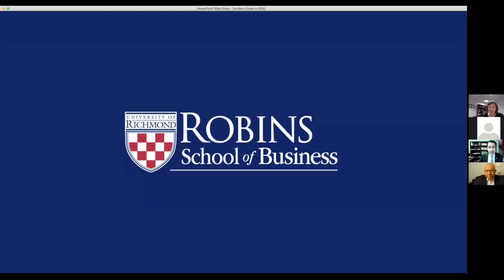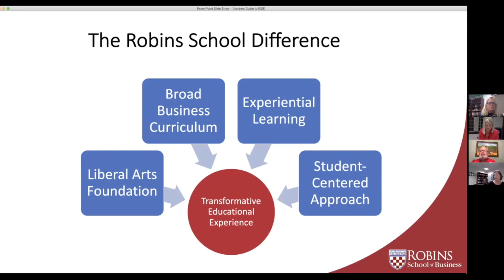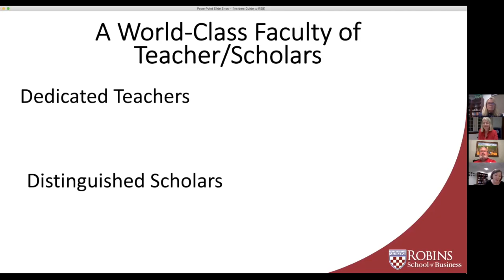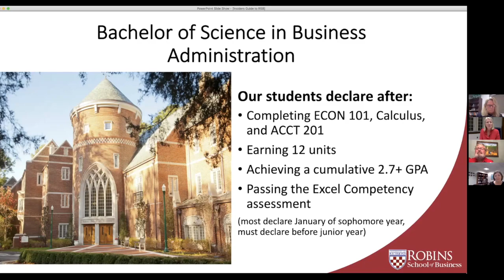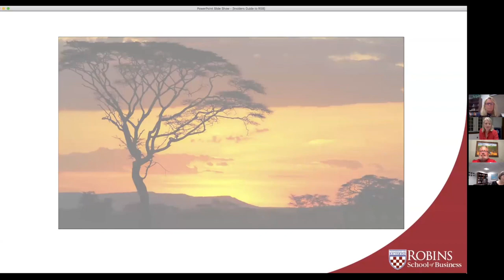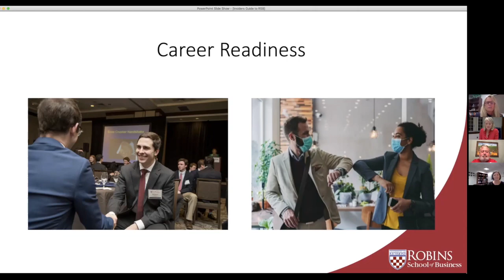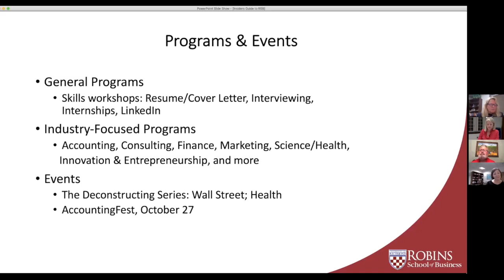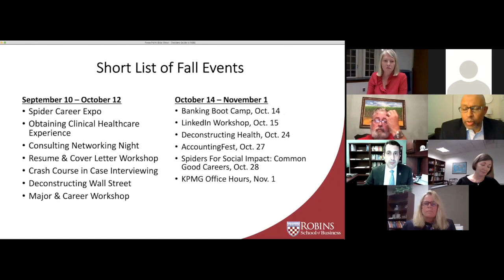An Insider's Guide to the Robins School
A webinar with Dean Mickey Quiñones and our department heads about the Robins School of Business.